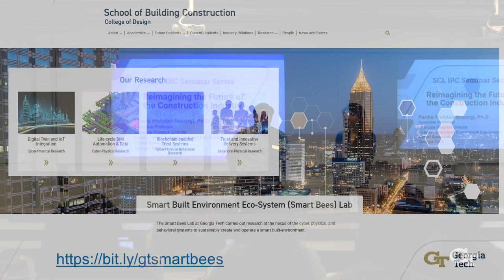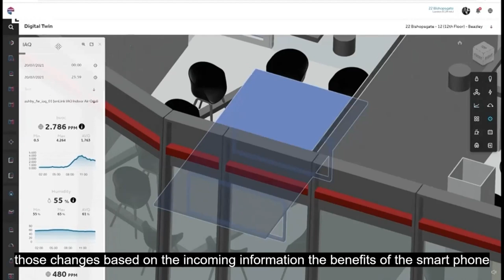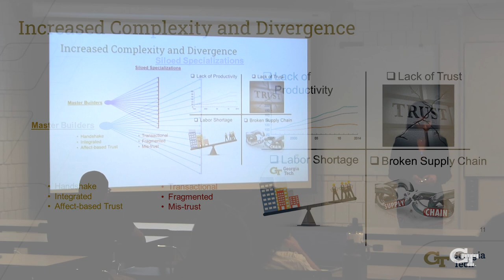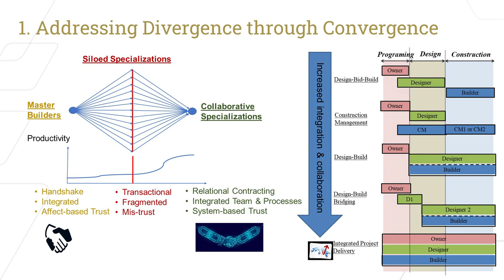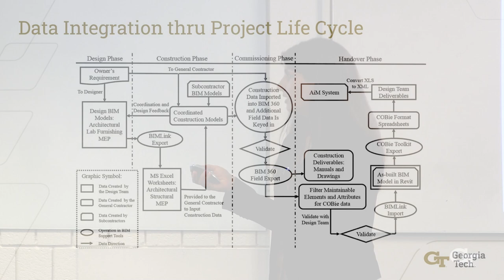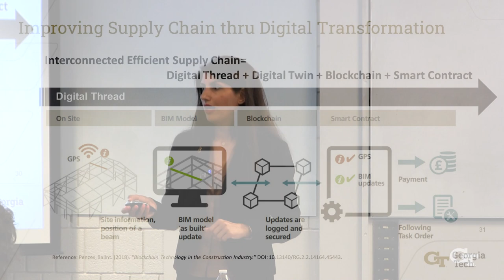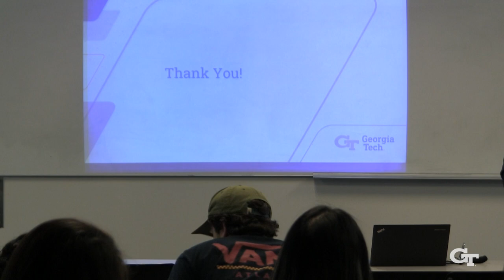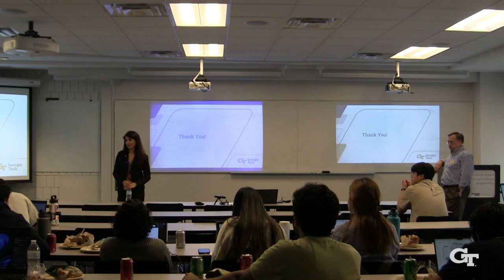Re-imagining the Future of the Construction Industry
An overview of research being conducted by Pardis Pishdad-Bozorgi, Associate Professor, School of Building Construction​ as part of the SCL Interdisciplinary Research Center seminar series.

In this talk, we will share a vision for the future of the built-environment, which is smart, inter-connected, and both user-and environmental-conscious. We will also discuss the challenges that need to be overcome to realize this vision and the innovative trends and emerging technologies that will facilitate the transformation of the construction industry.

for more information relating to Dr. Pishdad-Bozorgi and her research.